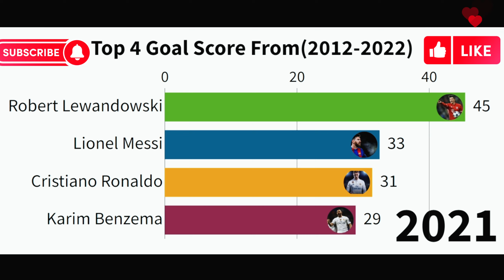Top 4 Goal Scorer In Year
Hello guys welcome back to Data world. This video about Top 4 Goal Scorer In Year. I hope this video will be knowledgeable for you.